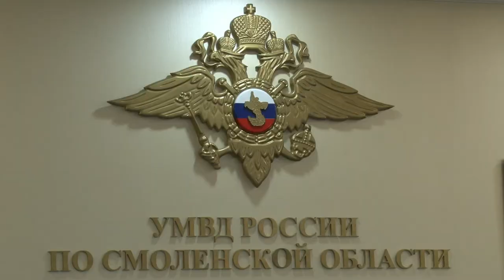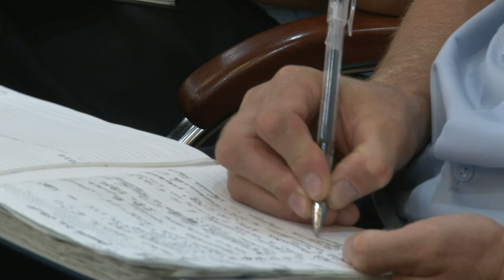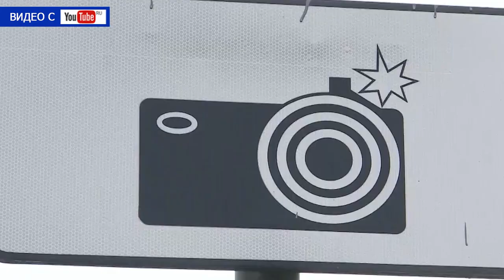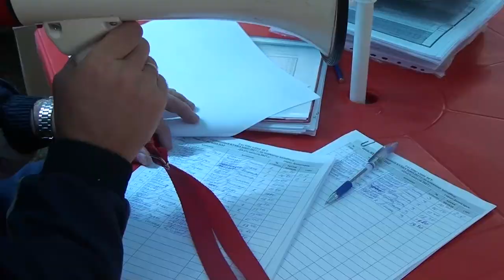Десна-ТВ: День за Днём от 28.08.2017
В выпуске:
1. Охрана порядка 1 сентября.
2. Участники молодёжного велопробега посетили Десногорск.
3. Сводка криминальной обстановки в городе.
4. Открытый кубок Полимера по пляжному волейболу.